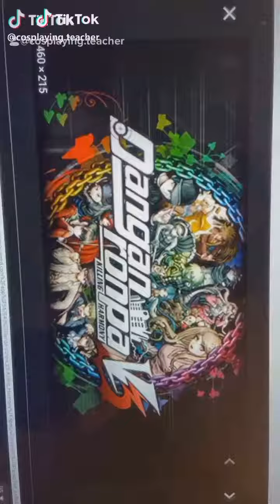Stuff(1)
What do I do dis for